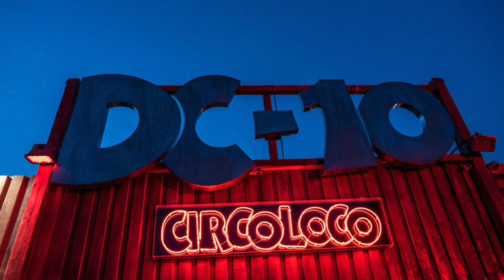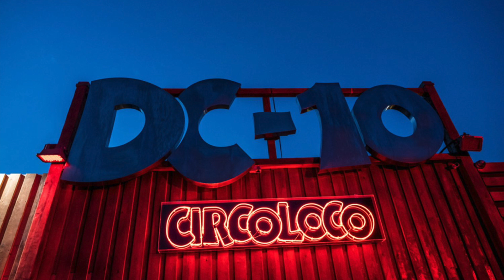SETH TROXLER CIRCOLOCO CLOSING PARTY @ DC10 IBIZA - 10/10/2022